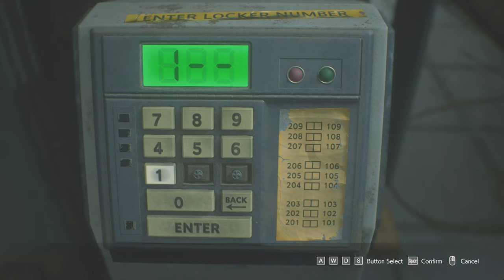Police Man is not dead. He's still alive - Resident Evil 3 Remake